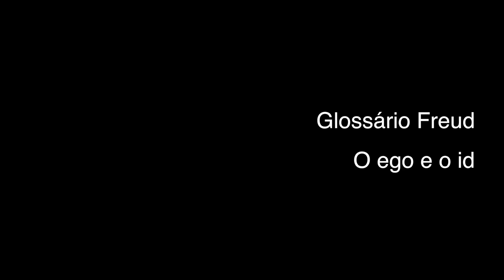O id e o ego - Glossário Freud | Christian Dunker | Falando daquilo 24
O novo quadro "Falando daquilo" vai mais devagar! Em uma conversa mais simples, Christian introduz conceitos psicanalíticos aos poucos, sem pressa - de forma mais acessível e voltada para quem quer fazer parte da conversa do Falando nIsso, mas que não tem tanta familiaridade com a área (como é o caso da produção).

Entre dezembro de 2017 e janeiro de 2018, o Falando Daquilo terá um especial Glossário dos conceitos de Freud, com 18 vídeos curtos dedicados a esclarecer várias das ideias de Sigmund Freud.

As perguntas, sugestões e reclamações são sempre bem-vindos na seção de comentários - ou Acheronta movebo, para os frequentadores.

Captação e tratamento de som e vídeo, iluminação, direção e edição são feitas por lucas buli

Motion e colagens feitas por Marília

2017